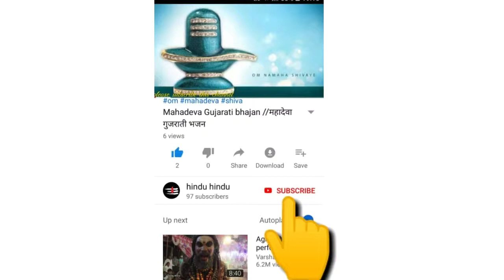चाहे चारों ओर अंधेरा हो चाहे संकट ने मुझे गिरा हो शिव बाबा महादेवा का शानदार सुंदर भजन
मेरा भोला है भंडारी करे नंदी की सवारी शंभू नाथ शंकर नाथ रे.